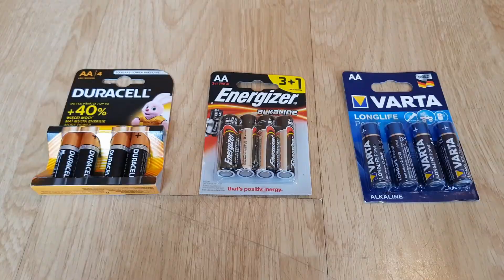अजूबा प्रयोग {09}RAGHU PHYSICS CLASSES